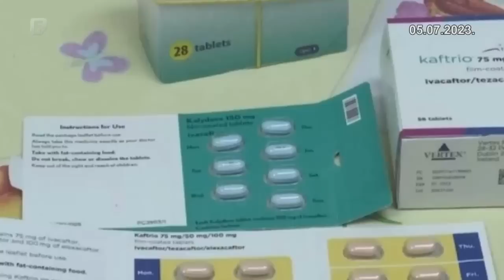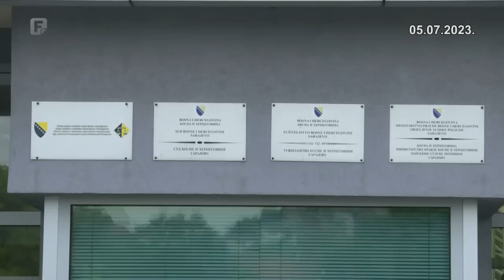Dnevnik 2 05.07.2023.